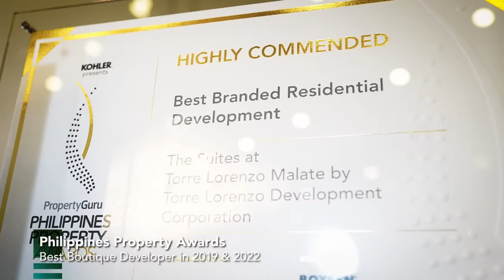Torre Lorenzo Corporate AVP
In the past two decades, Torre Lorenzo has provided stylish and contemporary residences to university students and young professionals alike.

In this new corporate video, watch how Torre Lorenzo has grown to become a dynamic, full-scale developer with integrated-use developments across key growth areas in the Philippines.

A real estate developer rooted in innovation and quality, Torre Lorenzo proactively responds to the changing needs of our clients and investors.